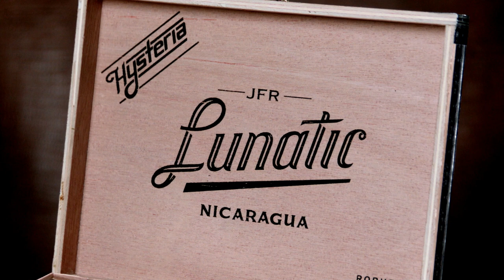Aganorsa Lunatic Hysteria Cigar Review - Famous Smoke Shop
A sneak peak at the Famous-exclusive Lunatic Hysteria by Aganorsa Leaf. Full-flavored and delicious, it’s the only Lunatic blend with a Mexican San Andres wrapper. Watch to learn more!